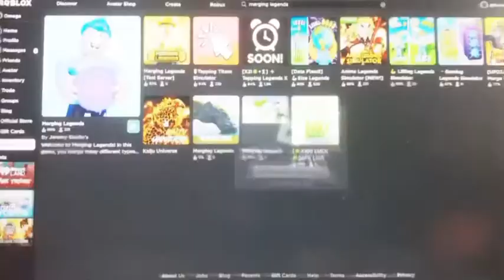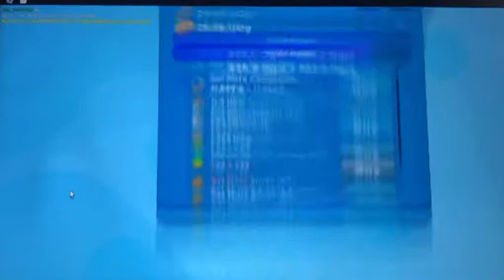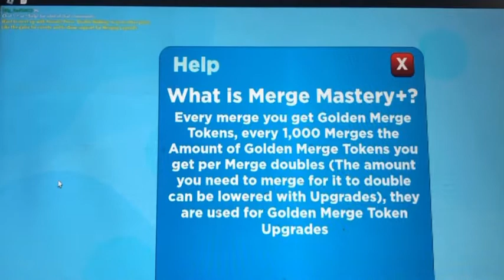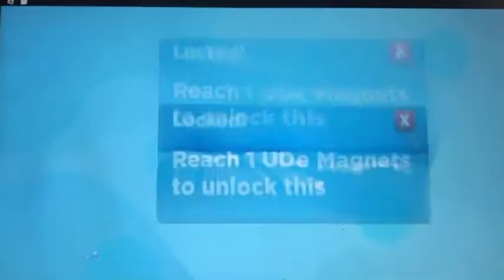Playing merging legends on roblox